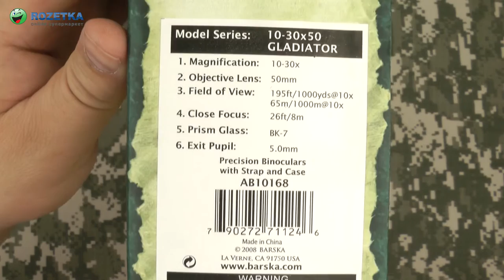Распаковка Barska Gladiator 10-30x50 Zoom